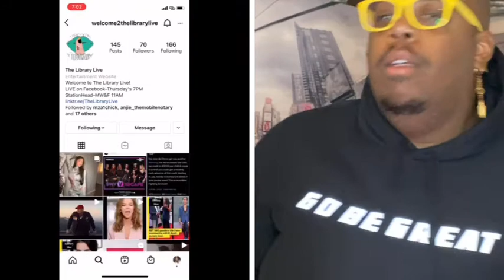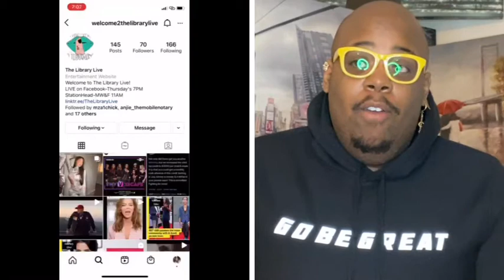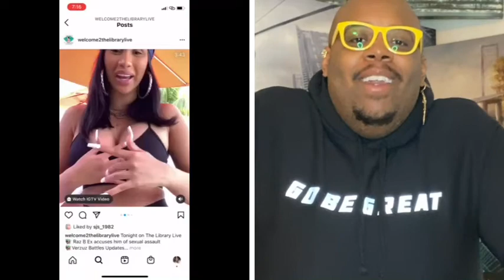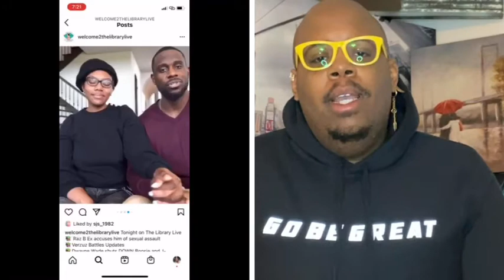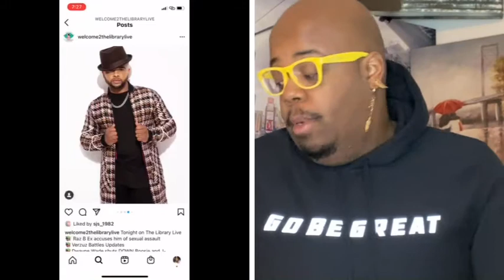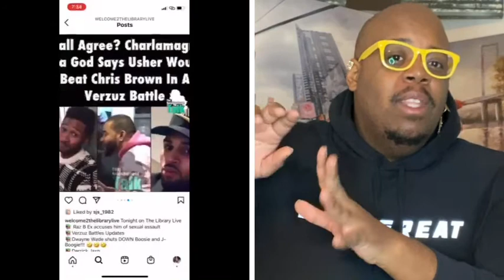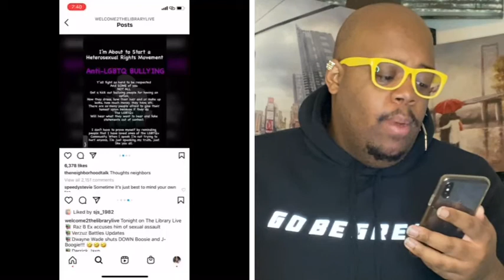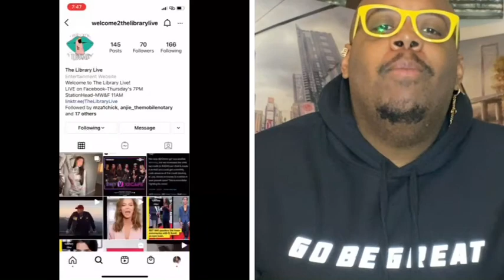The Library Live S3E8: LIES AND FAIRY TALES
Tonight on The Library Live

📚 Raz B Ex accuses him of sexual assault
📚Verzuz Battles Updates
📚Dwayne Wade shuts DOWN Boosie and J-Boogie!!! 🤣🤣🤣
📚Derrick Jaxn
📚Justin Bieber New Album review
📚Cardi 🙄
📚Kylie and her Makeup artist drama
📚Lil Mama “Anti-LGBTQ Bullying”